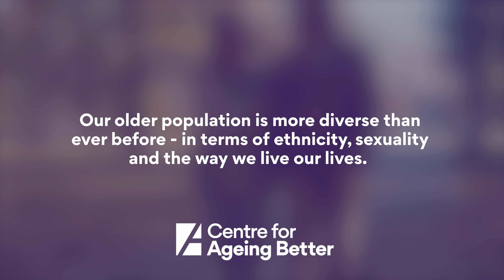The State of Ageing 2023-24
A longer life is an expectation for many, but there is a growing divide in our experiences of ageing.

In this video, we hear from older people from across the country. We asked them how they feel about different issues facing our ageing population.

This video accompanies our State of Ageing 2023 report. This discusses the data on our older population, highlights stark inequalities and the urgent need for action.